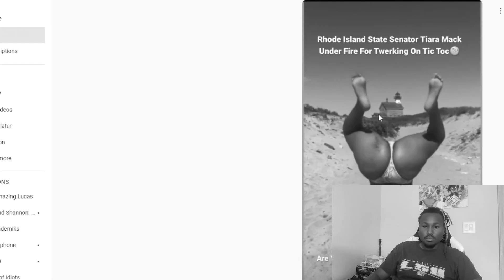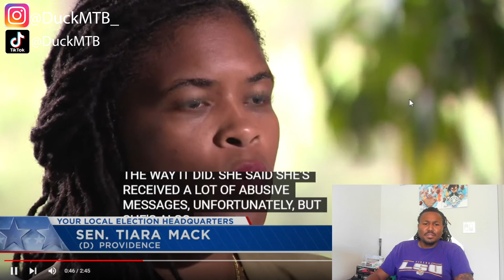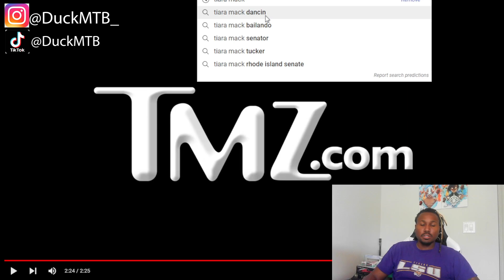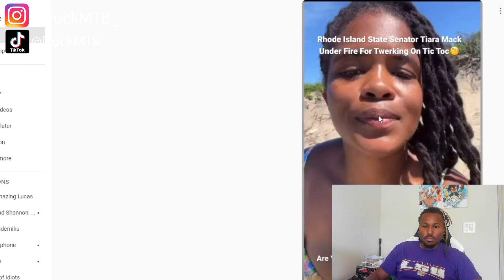Teira Mack Twerks For All Her Votes